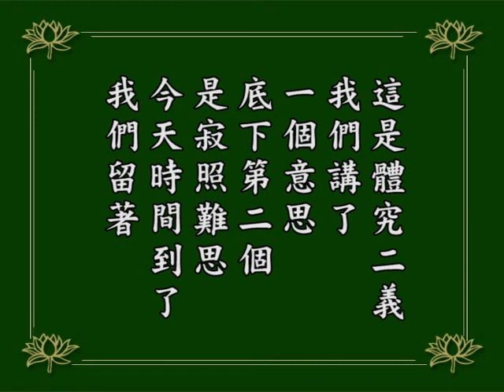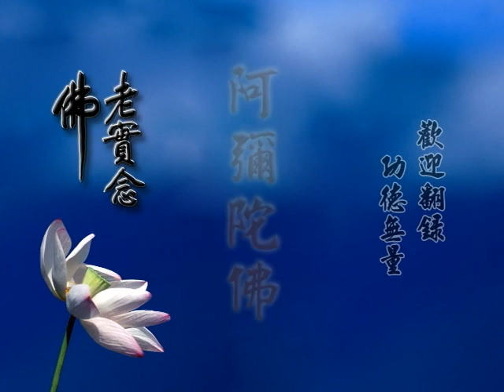淨空老法師 阿彌陀經疏鈔演義 229 有聲書